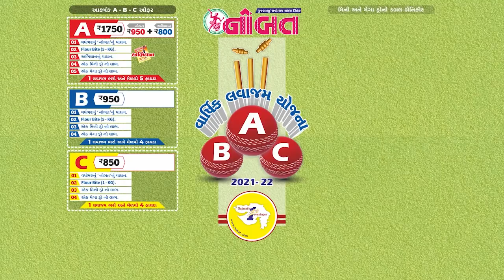Nobat News Jamnagar :- જામનગરમાં રેલ રોકો આંદોલન થાય એ પહેલા જ...